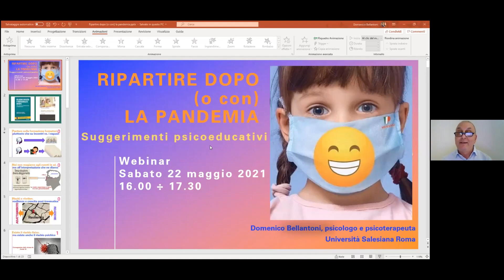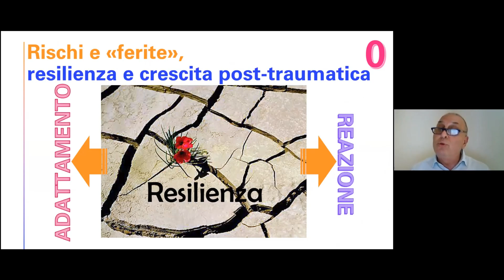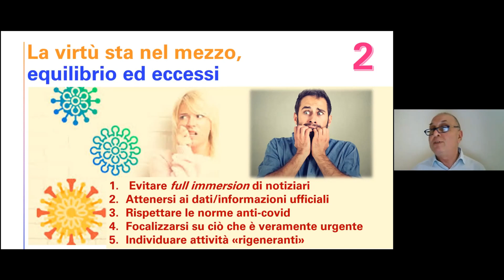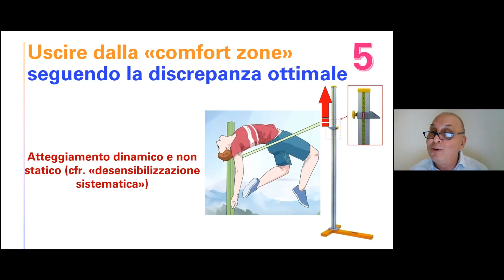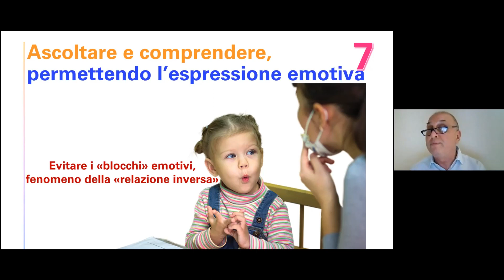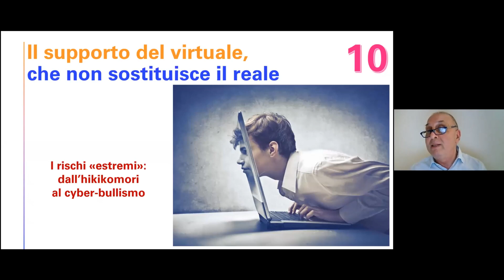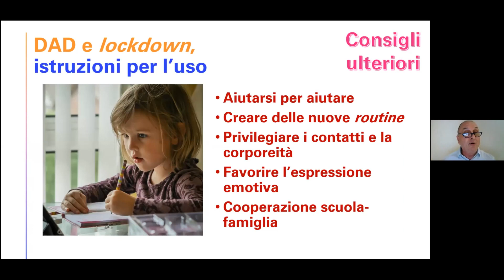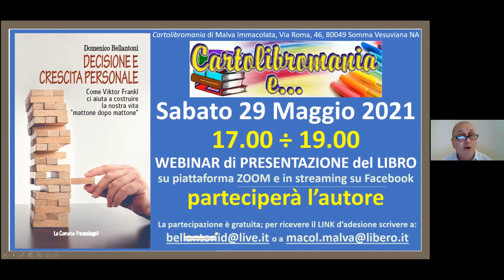RIPARTIRE DOPO (o con) LA PANDEMIA - Prof. Domenico Bellantoni